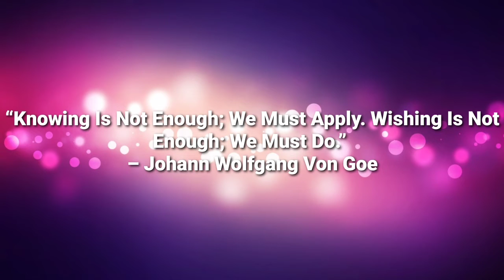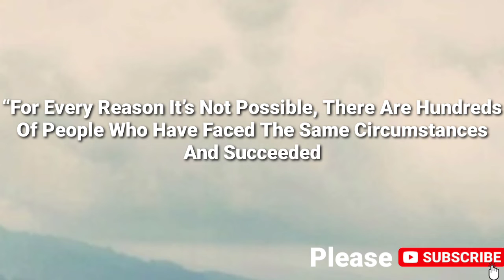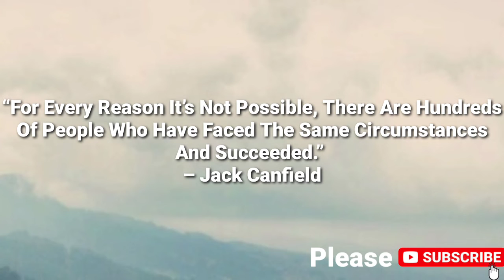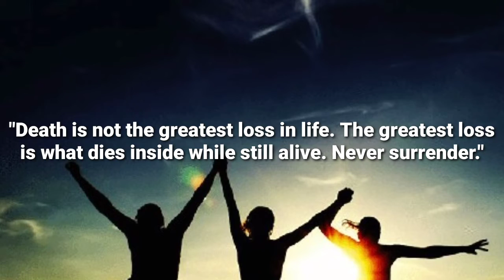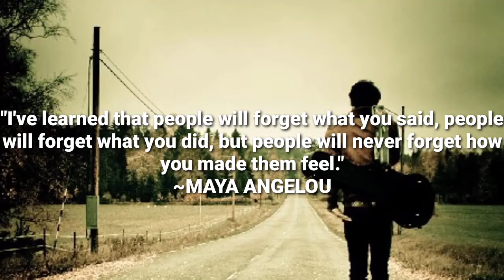Quotes about life.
Thomas Jefferson wrote, “Determine never to be idle. No person will have occasion to complain of the want of time, who never loses any. It's wonderful how much may be done , if we are always doing.

Enjoy some of the most inspiring quotes about life, living great life need a lot of dedication and hardworking. Life is tough and difficult but those who are determined stand up and fight for they need out of life.
  Unfortunately, a lot of people tell themselves stories about why they can’t do something, and these negative beliefs keep them stuck in a cycle of despair.
Someone once said that, “The naked truth is always better than the best-dressed lie.” If you want to change your life , you need to get real with yourself. The truth will set you free.
If you want to have more, you need to become more, which is why you need to put yourself in challenging circumstances and get out of your comfort zone. There is no better way to conquer your fears. To this day, I am constantly pushing my limits and engaging in actions that allow me to grow.
In the words of Eddie Harris Jr., “The sooner that you step away from your comfort zone, the sooner you will realize that it really wasn’t all that comfortable.” Everything that you want in life is on the other side of fear. It's time to wake up and go beyond your comfort zone. Are you ready?
    “It doesn’t matter how far you might raise, at some point you’re about to stumble because if you’re constantly doing what we do – raising the bar, f you’re constantly pushing yourself higher, higher, the law of averages, not to mention the myth of Icarus, predicts that you will at some point fall. And when you do, I want you to know this, remember this, there is no such thing as failure. Failure is just life trying to move us in another direction.”

  In his famous essay Compensation, Ralph Waldo Emerson wrote that you will always be compensated in life in direct proportion to the value of your contribution. If you want to increase the size of your rewards, you must increase the quality and quantity of your results. If you want to get more out, you have to put more in. And there is no other way.

Napoleon Hill found that the key quality of successful men and women, most of whom started at the bottom, many of them penniless, was that early in life, they developed the habit of “going the extra mile.” They discovered, as the old saying goes, that “There are never any traffic jams on the extra mile.”